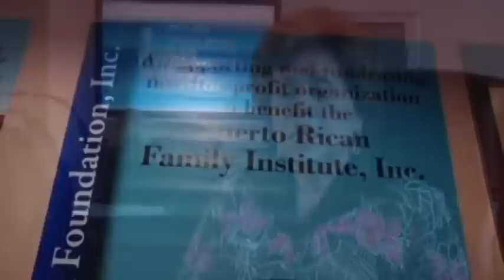Puerto Rican Family Institute featured on Close Up Fox TV